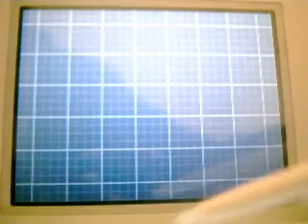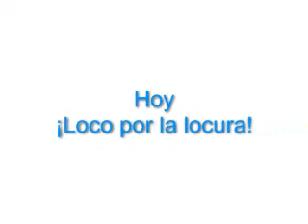PKMN Blanco 2 Video Coverage (ESP): 2º gimnasio y Lider Hiedra (Modo Reto)